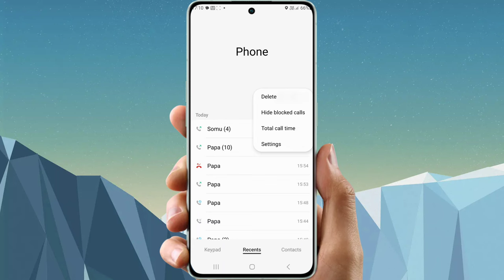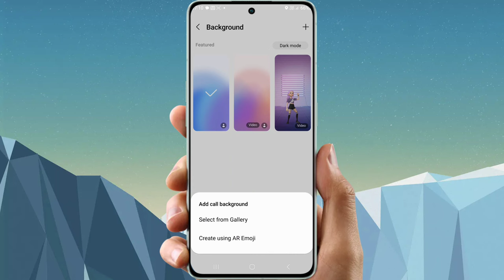call aane par full screen photo kaise lagaye | call me photo kaise set kare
call aane par full screen photo kaise lagaye
call me photo kaise set kare

Hello dosto iss video me hamne aapko bataya hai ki call aane par full screen photo kaise lagaye

Quieres Solved 👇
1. call aane par photo kaise set karen
2. call aane par photo kaise lagaye
3. call background photo kaise lagaye
4. call par photo kaise lagaye
5. phone aane par photo kaise lagaye
6. call screen par photo kaise change kare
7. call background photo full screen
8. call screen par photo kaise lagaye
9. full screen photo for incoming calls
10. incoming call background change